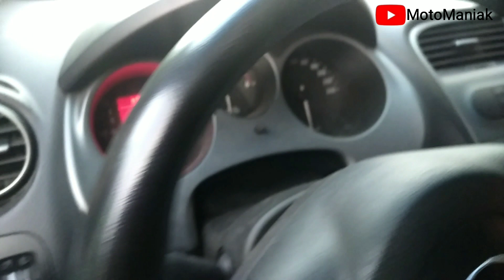Bardzo zmęczony SEAT TOLEDO 3 detailing polerowanie lakieru powłoka ceramiczna odnowa samochodu